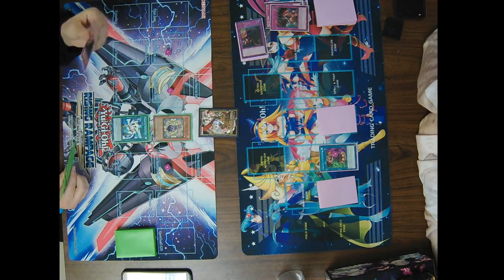Yu-Gi-Oh TCG Advanced Format 1/11/20 Round 1 Taylor Jackson vs Bobby Hall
Yu-Gi-Oh TCG Advanced Format 1/11/20
Round 1